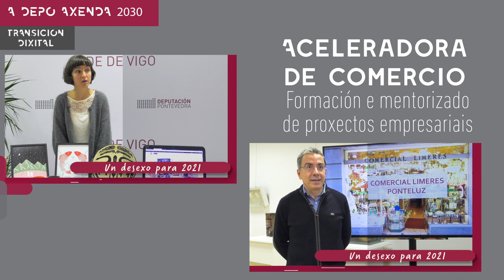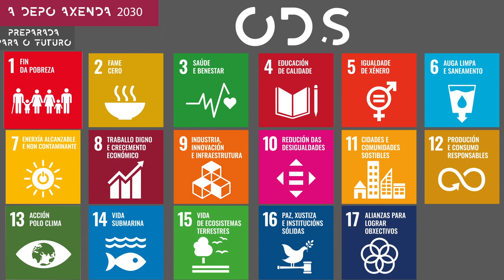6 anos de goberno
A Deputación de Pontevedra asumiu os obxectivos da Axenda 2030 e integrounos de forma transversal nos seus proxectos.